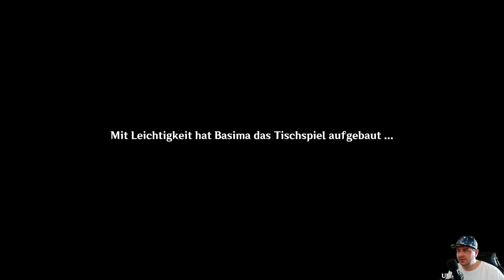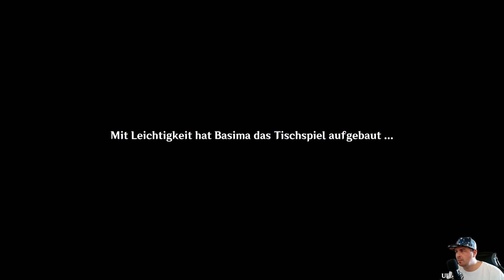Bing-Bang (Bumm-Bumm) Zwitscherball (Part 2) [Sommer! Paradies? Mirage!] Genshin Impact Event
0:27 Picknick am Strand

1:59 Steiniges Rendevous

3:08 Belohnung

Link für Deutscher Genshin Impact Discord Server